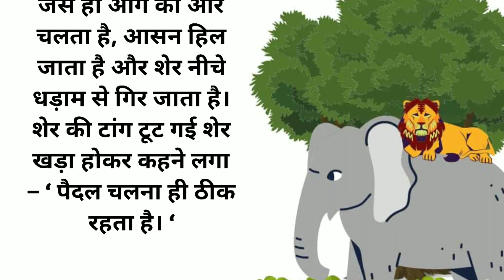शेर का आसन! moral stories ll sad stories ll viral stories ll hania voice ll PLP motivation quote